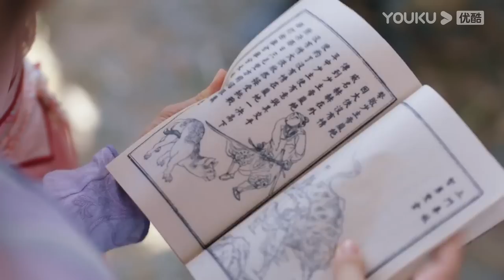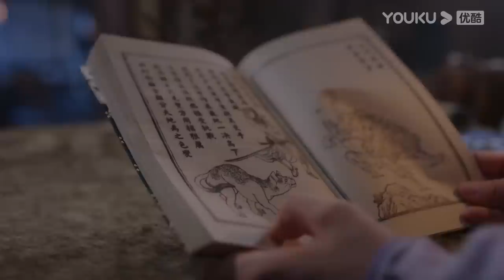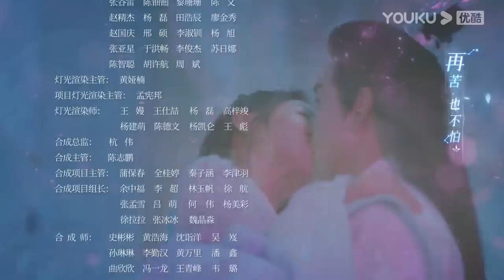ENGSUB【星落凝成糖 The Starry Love EP19】一场错嫁成全两对命定爱人 | 古装爱情 | 陈星旭/李兰迪/陈牧驰 | YOUKU COSTUME